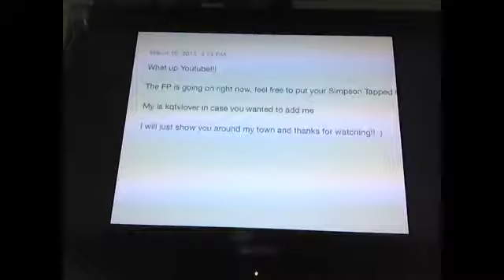Simpson Tapped Out 2014 Add me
For FP I want to add more friends so my username is kqtvlover

Also put your username below in the comments